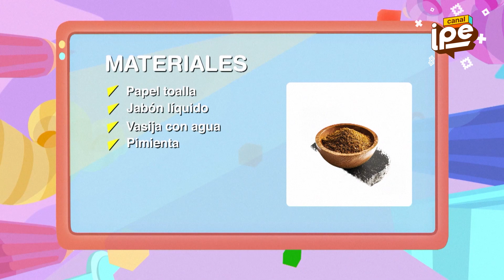Un sencillo y divertido experimento con jabón, agua y pimienta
🧼✨ ¡Hola, amigos de "Para y juega"! 🎉

Hoy Esteban, gracias a las indicaciones de Dánica, nos trae un divertido experimento con agua, jabón y pimienta. 🌊🌶️ ¡Prepárense para aprender cómo el jabón nos ayuda a mantenernos limpios y repeler bacterias! 🦠💪 Este experimento es perfecto para que lo hagan en casa y sorprendan a su familia y amigos. 🎊👨‍👩‍👧‍👦

Así que no se lo pierdan, ¡vamos a divertirnos mientras aprendemos algo muy importante sobre la higiene! 🧼🙌 Además, déjenos sus preguntas en los comentarios, ¡estamos aquí para ayudarles a jugar y aprender! 😊💖

¿Quieres seguir jugando y aprendiendo? No dejes de ver más episodios de Para y Juega haciendo click a este enlace